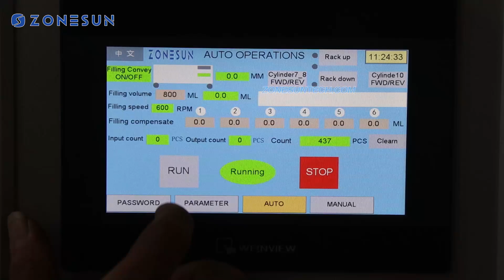Automatic 6 Heads Paste Thick Liquid Servo Filling Machine With Feeding Pump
▼ Click "show more" to get the product link

This fully automatic servo 6-head filling machine adopts servo control system and magnetic pump, with high filling accuracy. The machine hopper has a liquid level monitoring system and automatic feeding function. The machine supports customization.

Feature:
Servo magnetic pump, 45L/min
Diving & Anti-dripping Filling Heads
Automatic Materials Feeding
With Dust Cover